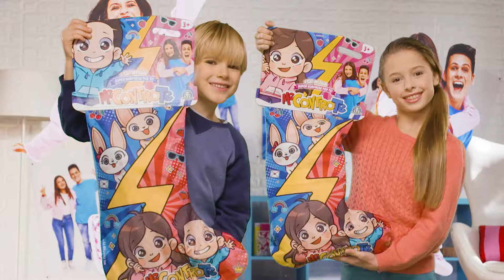Me contro te 2021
Winter video Giochi Preziosi